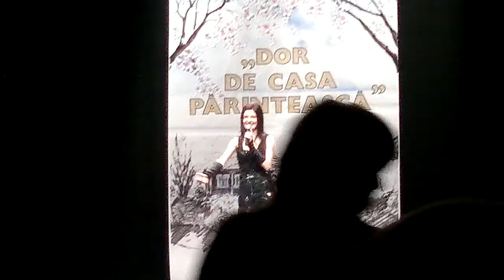Mariana Mihaila - Hey hey hey (EuroVision 2011)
Concertul "Dor de casa parinteasca" în Lisabona , Portugalia